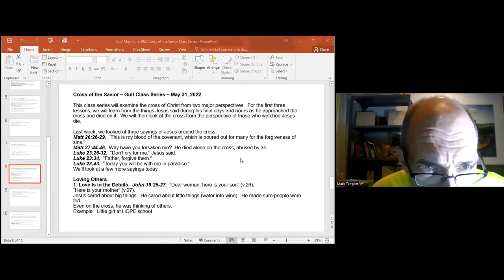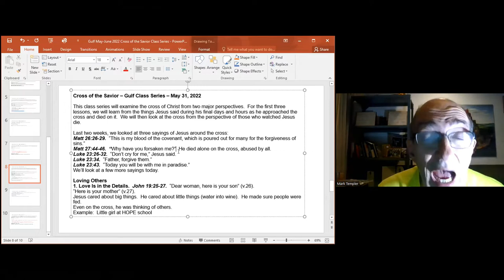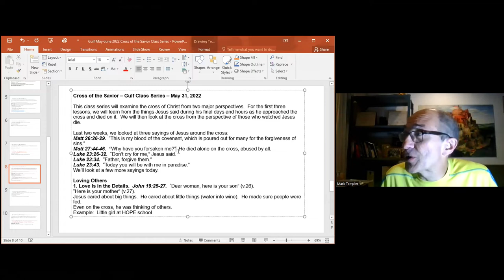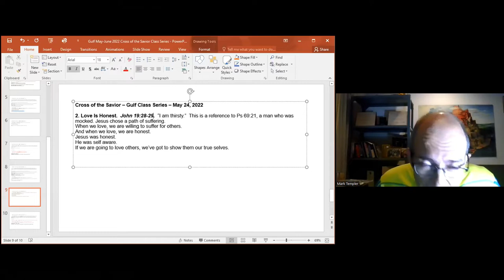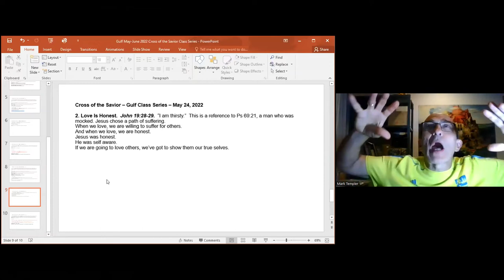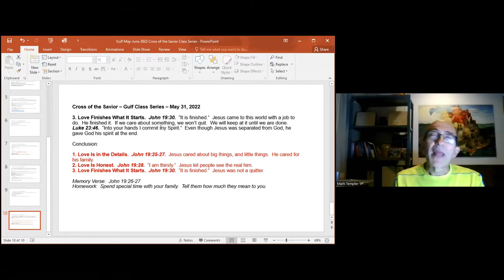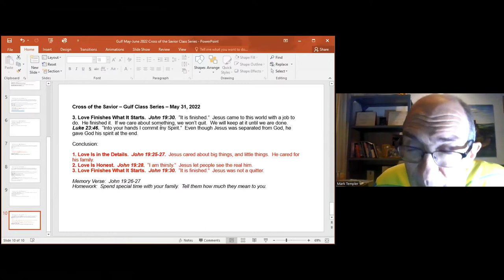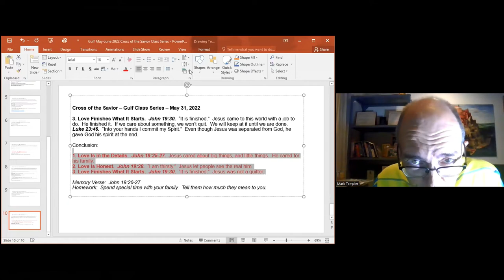The Cross of the Savior: Session 03 (31 May 2022)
By Mark Templer